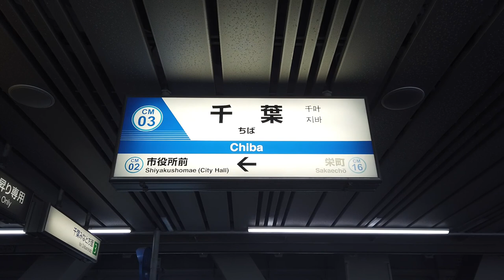Chiba Urban Monorail Japan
Come join the community at the I'm All Abroad Discord

Twitter I'm All Abroad @m_abroad